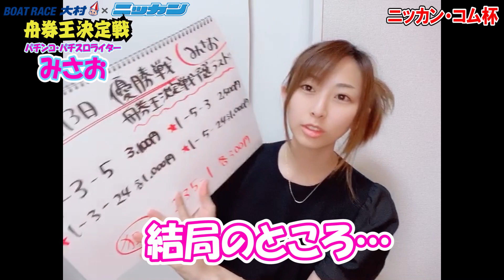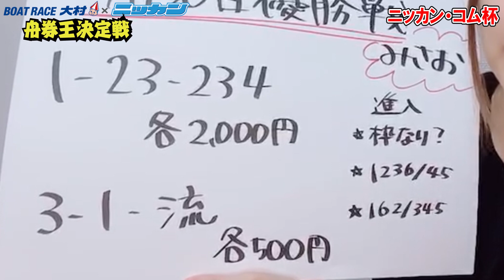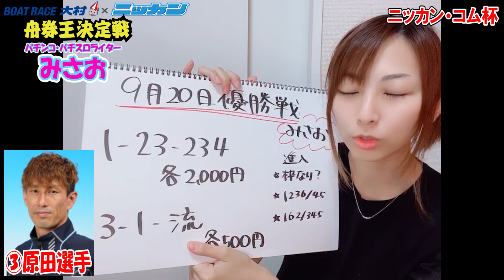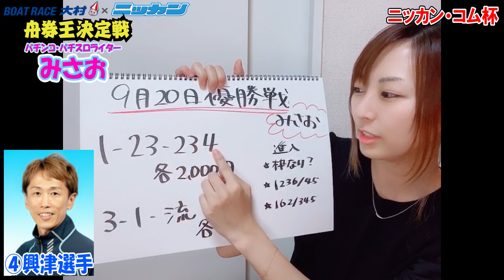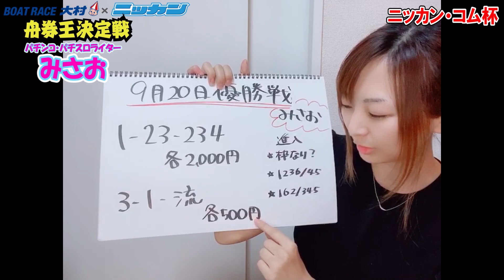最後は直感と経験 みさお2020.09.20ニッカン・コム杯「舟券王決定戦・王者決定戦」